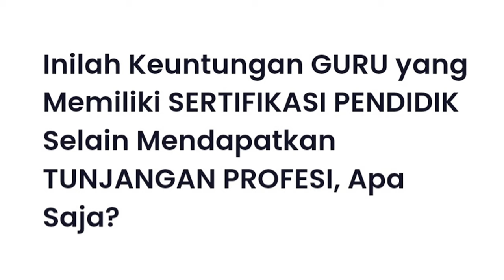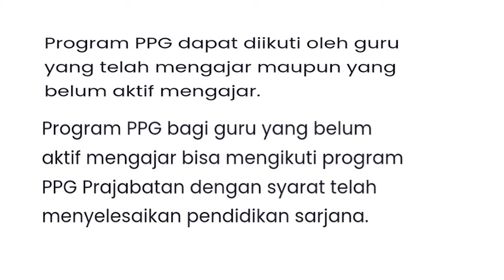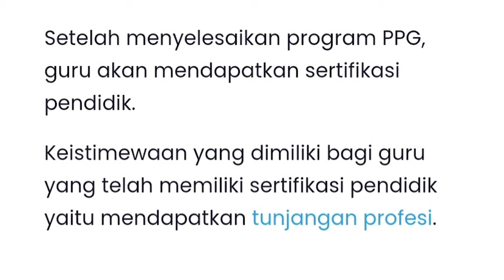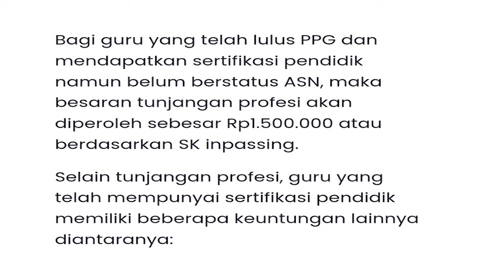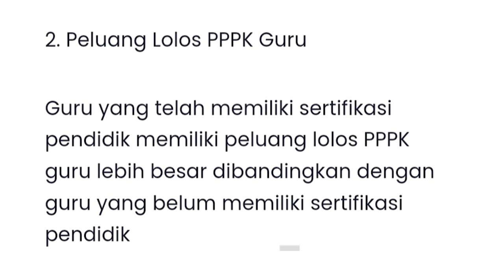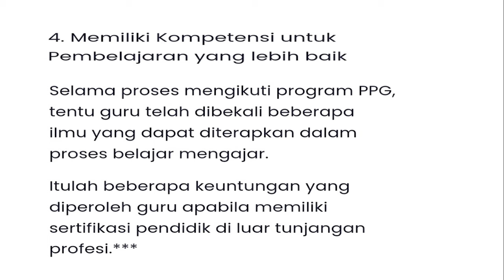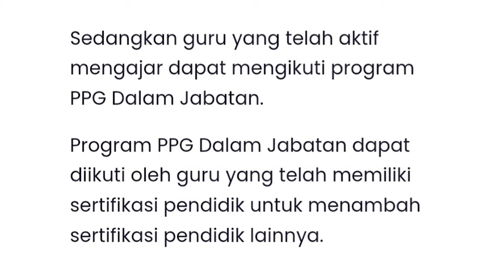Sertifikat Yang Satu Ini Istimewa dan Ajaib Untuk Guru dan Kepala Sekolah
paparan kita kali ini terkait Sertifikat Pendidik yang memiliki keistimewaan dan keajaiban yang luar biasa. Pintu terbuka lebar bagi guru dan kepala sekolah yang memiliki sertifikat ini, maksudnya adalah peluang untuk memperoleh manfaat dari sertifikat ini terbuka lebar. Sertifikat ini ibarat tiket untuk memperoleh berbagai kemudahan dan fasilitas dari pemerintah dalam hal ini kementerian pendidikan, kebudayaan, riset dan teknologi. Selengkapnya silahkan disimak @kangedibae